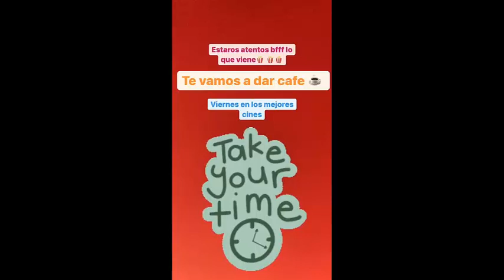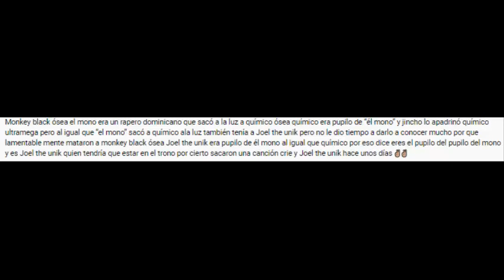BEEF DE CRIE A EL JINCHO..TIRAERA DE DEMBOW PARA JINCHO..DICE QUE LO HICIERON CORRER EN BARCELONA...